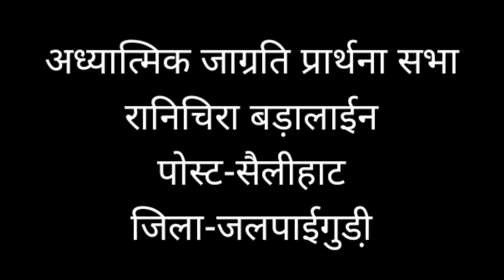पश्चाताप का अर्थ परिवर्तन || br James topno official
पश्चाताप का फल

पश्चाताप,पश्चाताप का उचित फल उत्पन्न करो,# पश्चाताप,पश्चाताप | repent,पाप के लिए पश्चाताप करे,पश्चाताप प्रार्थना,सच्चा पश्चाताप क्या हैं ?,सच्चा पश्चाताप क्या है और कैसे करे?,पाप के लिए पश्चाताप करे अंतिम दिन आ चुके हैं,व्यभिचार करके पश्चाताप की प्रार्थना|| भजन संहिता 51,सब्त का दिन,परमेश्वर का वचन,माता परमेश्वर,पश्चाताप का उचित फल उत्पन्न करो /सच्चा पश्चाताप क्या हैं ? /सन्त मत्ती 3-8/ by- fr. anil dev l skrc,प्रधान पादरी किम जू चिअल का वीडियो उपदेश

पश्चाताप का अर्थ,पश्चाताप,पश्चाताप का अर्थ क्या है?,पश्चाताप का क्या अर्थ होता है?,पश्चाताप क्या है,पश्चाताप का वचन,पापों से पश्चाताप और हृदय परिवर्तन होना आवश्यक है,पश्चाताप का संदेश क्या है,पश्चाताप करने का क्या परिणाम प्राप्त होता है?,पश्चाताप का मतलब क्या होता है,प्रायश्चित का क्या अर्थ क्या होता है ?,ग्लानी का अर्थ क्या होता है,पश्चाताप की प्रार्थना,पश्चाताप के आंसू,कैसे पश्चाताप करें,पश्चाताप किसने किया,पश्चाताप | repent,सच्चा पश्चाताप क्या हैं